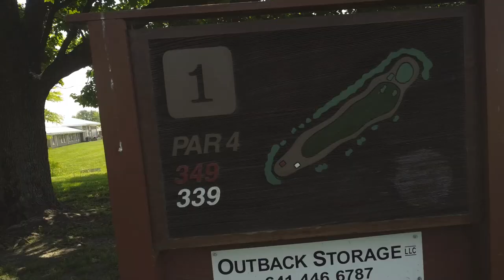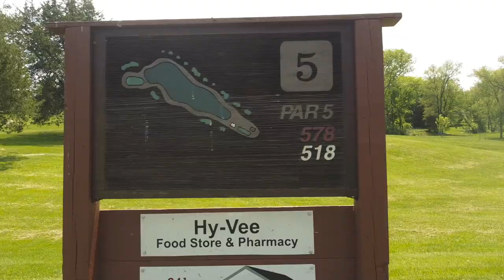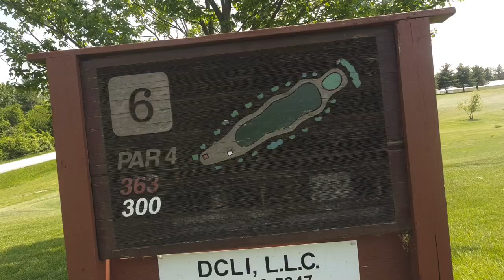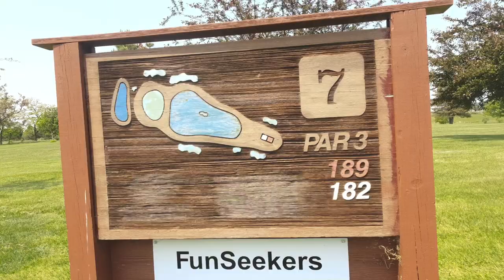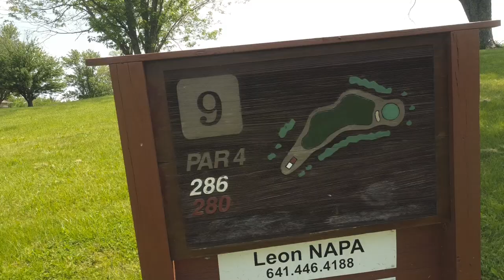Leon Golf & Country Club, Leon Iowa.. Drone flyover holes 1 thru 9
Spring time is greener.
Hills, valleys, sand trap, water hazard, mature trees.